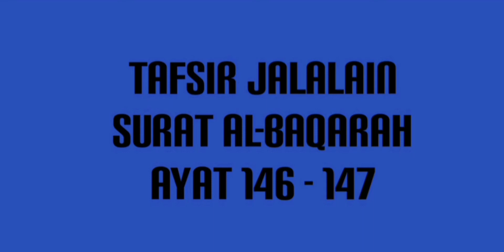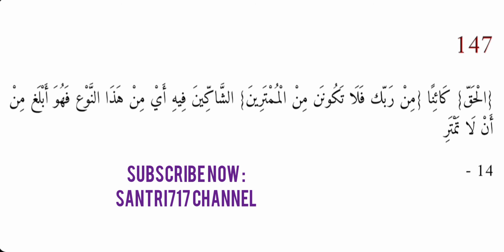Tafsir Jalalain surat al-baqarah ayat 146 - 147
Al-Baqarah ayat 146

اَلَّذِيْنَ اٰتَيْنٰهُمُ الْكِتٰبَ يَعْرِفُوْنَهٗ كَمَا يَعْرِفُوْنَ اَبْنَاۤءَهُمْ ۗ وَاِنَّ فَرِيْقًا مِّنْهُمْ لَيَكْتُمُوْنَ الْحَقَّ وَهُمْ يَعْلَمُوْنَ

Orang-orang yang telah Kami beri Kitab (Taurat dan Injil) mengenalnya (Muhammad) seperti mereka mengenal anak-anak mereka sendiri. Sesungguhnya sebagian mereka pasti menyembunyikan kebenaran, padahal mereka mengetahui(nya).

Al-Baqarah ayat 147